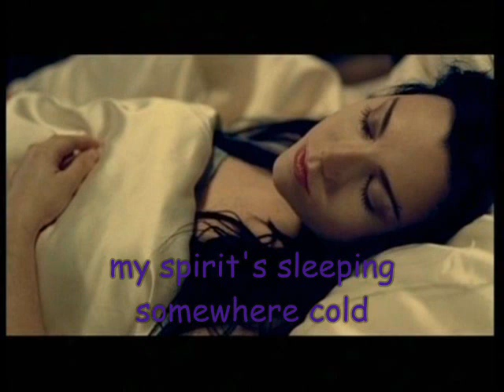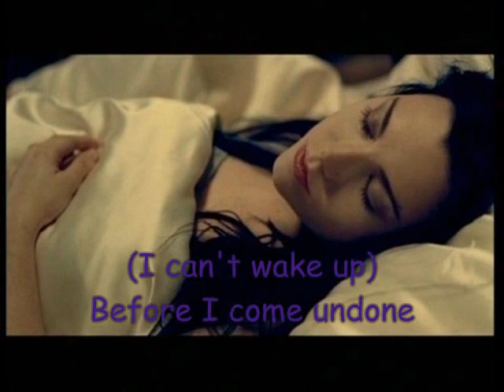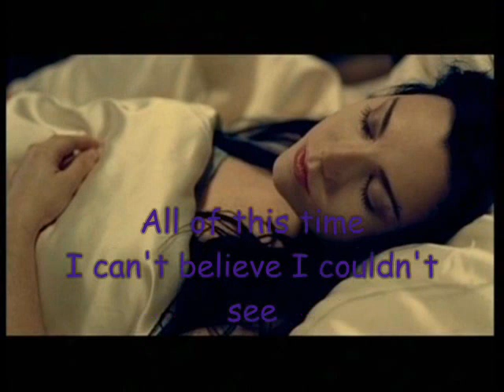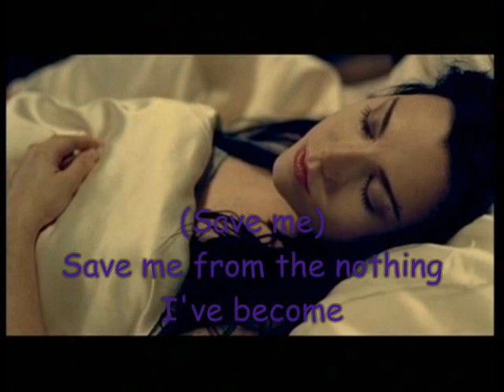Bring Me To Life - Amy Lee !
Obrigada : Mariana Carvalho ;*